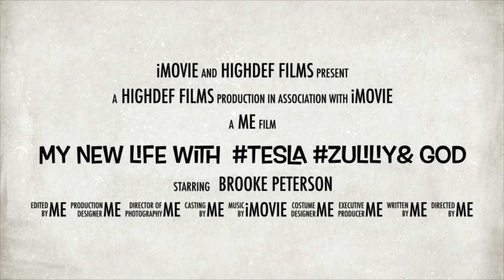Episode 1 My Life as The Mistletoe Princess